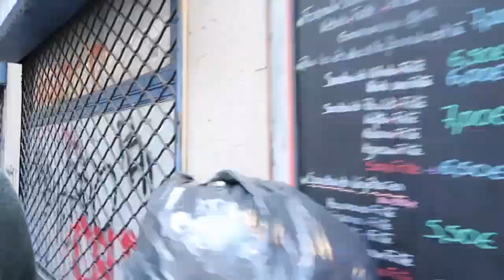PARIS VLOG 2: boat cruise, raclette, & walking tour!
Hiii guys! Today has truly been one of the best days of my life & I am so excited to share this vid!! Xo
Love y'all,
Caro

FAQ
Age: 21
School: New York University
Major: Film & TV
Hometown: Columbus, Ohio (go bucks!)
Height: 5' 8"